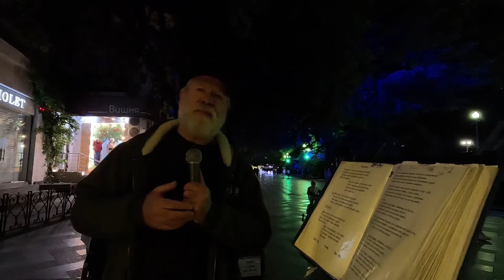▶️ Ялта 2024- ШАНСОН / Петр Прохоров